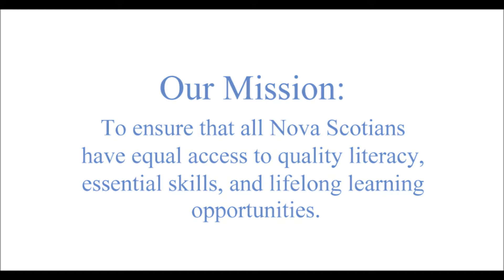Adult Learner Testimonial: David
"Go back to school. It's going to better your life. It's going to take you places you've never been before. The help you need is out there. Go back to school and hold your head up high."  - David

Literacy Nova Scotia works to ensure that all Nova Scotians have equal access to quality literacy, essential skills, and lifelong learning opportunities.